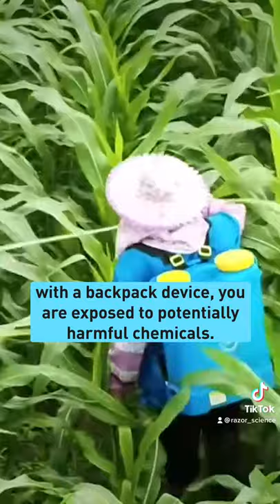FARM ROBOTS - RAZOR on TikTok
Could drones become the future of farming? 👩🏻‍🌾